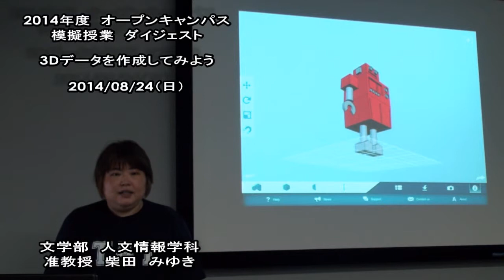大谷大学オープンキャンパス2014模擬授業／人文情報学科【柴田准教授】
大谷大学では、2014年8月24日（日）にオープンキャンパスを開催いたします。

この動画では、当日開講される文学部人文情報学科の模擬授業「3Dデータを作成してみよう」をご紹介いたします。当日は多くのご参加をお待ちしております！

○授業紹介
映画やアニメーションのキャラクターは、3DCG（3次元コンピュータ・グラフィック）で作られることがあります。それらのキャラクターは何故、どのように、3DCGで作成されるようになったのでしょうか。本授業では、CGの歴史をご紹介するとともに、3DCGデータ制作を実際に体験して頂きたいと思います。